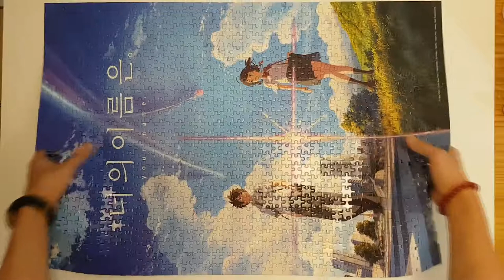[ASMR] 퍼즐 분류하는소리 1000피스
1000조각 퍼즐 분류하는 소리를 담은 ASMR 영상입니다.
어떤 퍼즐그림인지는 영상 마지막에 나옵니다^^

Introduction:
안녕하세요. 카페퍼즐의 퍼즐맞추는 채널입니다. 저희 카페에 있는 퍼즐들을 맞춰보고 그에 대한 리뷰영상과 기타 퍼즐맞추는 영상등을 올려보았습니다. 퍼즐을 처음 접하시거나, 맞추다가 어려움을 느끼시는 분들에게 조금이나마 도움이 되길 바랍니다.

Location:
홍대카페퍼즐